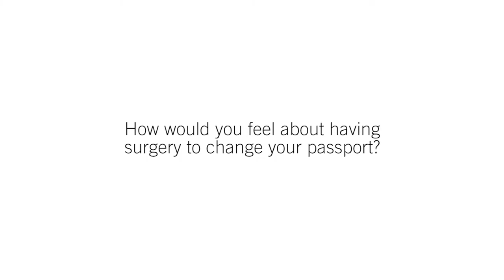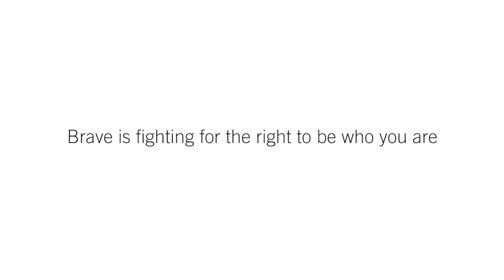BRAVE - Sakris Kupila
Support the brave: stand with Sakris

“My name is Sakris Kupila. I’m a 21 year old medical student from Finland. I was a teenager when I realized that I’m transgender.”

But in Finland, for Sakris to be legally recognised as a man, he would need to go through rigorous psychiatric analysis -  and enforced sterilization.

“I remember the moment when I realized that I should be sterile in order to change my legal gender. It was devastating, and I was just a child. I knew that, according to the government, I should not have the right to even potentially have children. It felt awful. I felt alien, like a freak. It felt like I was categorized subhuman based on my gender identity. I felt sick."

Sakris' bravery is inspiring. And with just 10 seconds of your time, you can join him and demand the Finnish government  respect the rights of transgender people and change their laws

Sign the petition, join the brave.